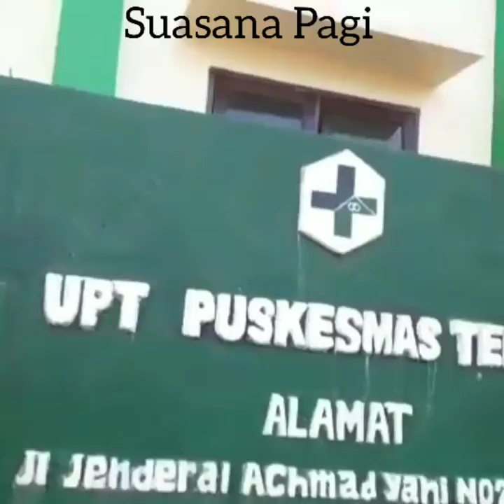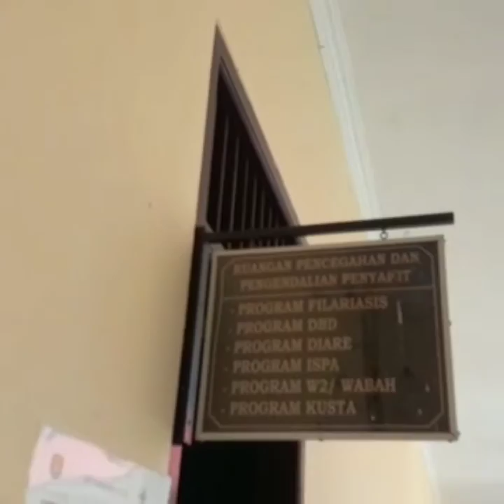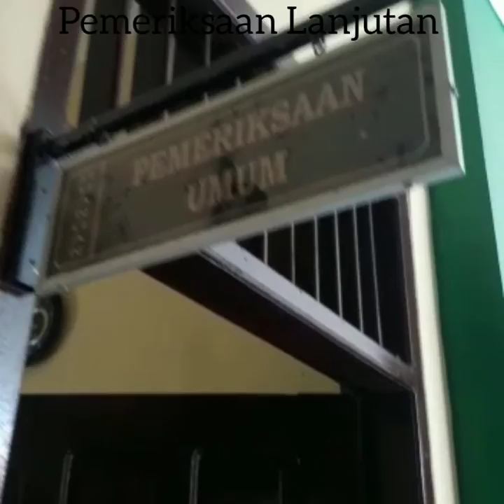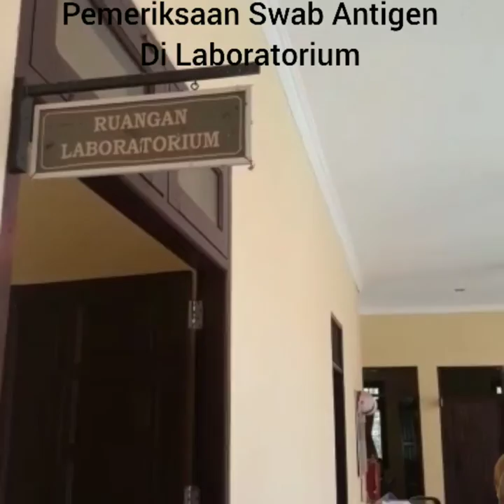video peserta pkl mandiri tgc 7 puskesmas Telen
Video PKL mandiri PKM Telen